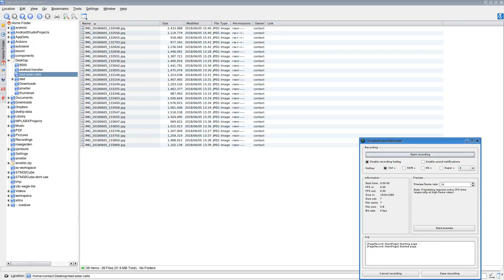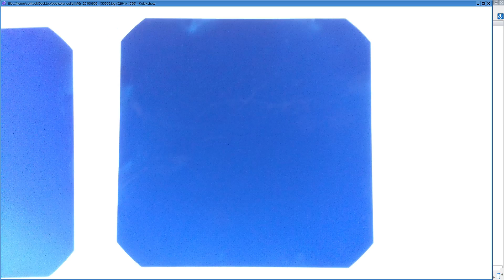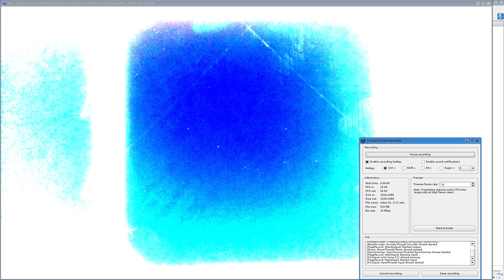bad solar cells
I used kuickshow to view the images and increased the brightness and contrast to show the damage.
No audio.